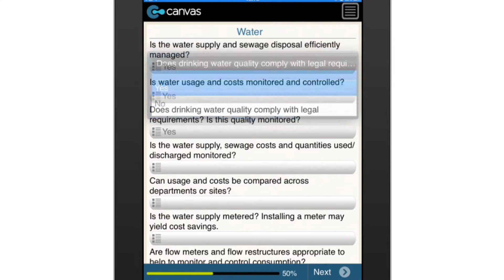Environmental Impact Assessment Water Management (Philippines)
You can use this questionnaire for building a Water Management action plan in line with your company's environmental compliance measures. Covers recommendations for water use and discharge using easy-to-use Yes/No tick boxes.